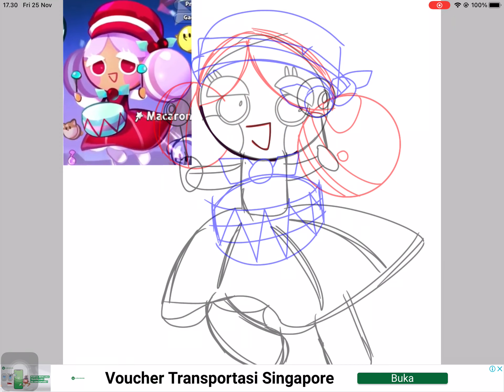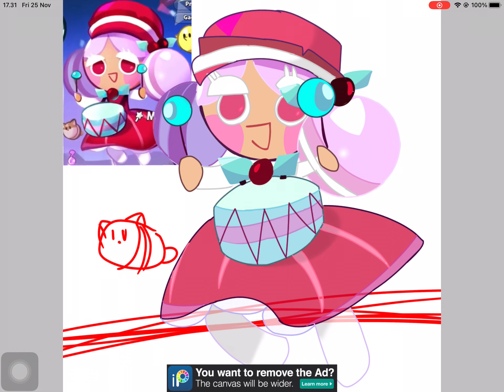Drawing macaroon cookie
This was so hard to draw nevertheless enjoy!